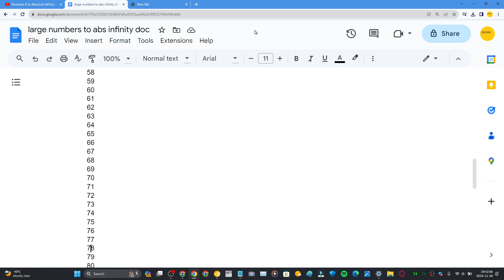Numbers 0 to 300 in almost 20 seconds!